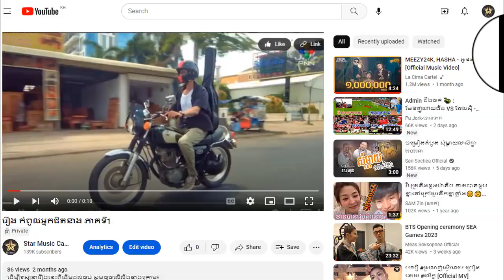រឿង កំពូលអ្នកជិតខាង ភាគទី29